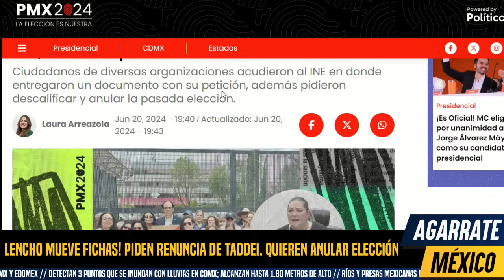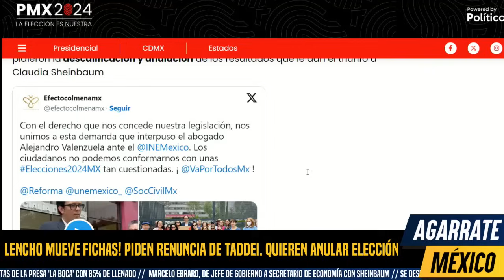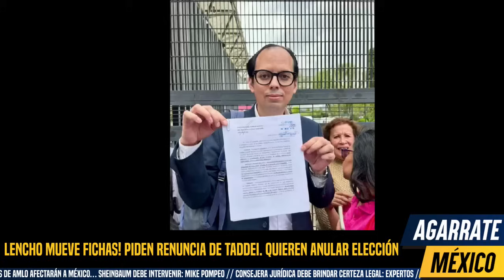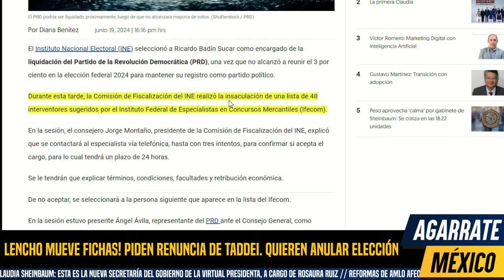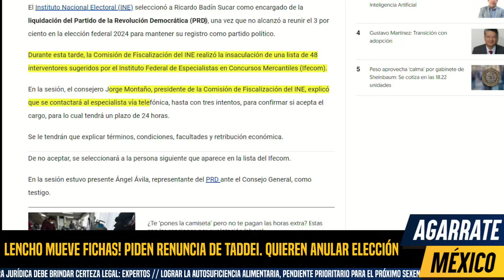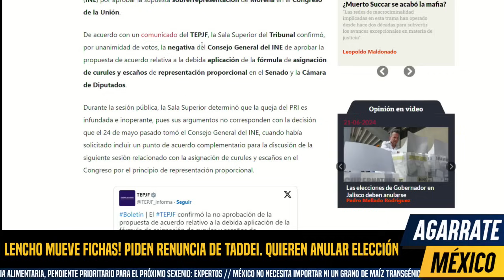VIERNES ROJO! ALERTA TOTAL EN INE. SE PLANTAN EN LA PUERTA. EXIGEN RENUNCIA. LORENZO SE INFILTRÓ.